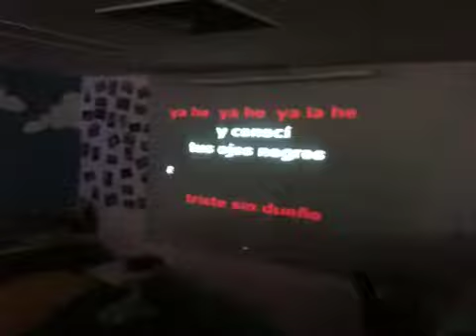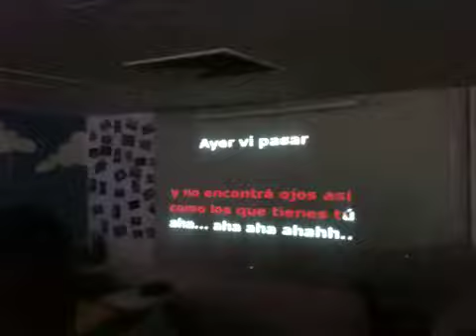Karaoke airbnb_br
Airbnb meeting with members and hosts organised by SP office. Thank you Angela and Luciano for being such nice hosts